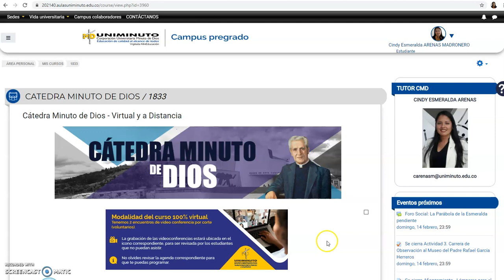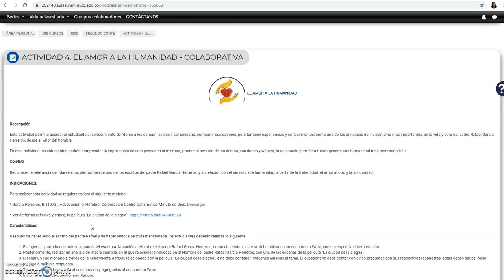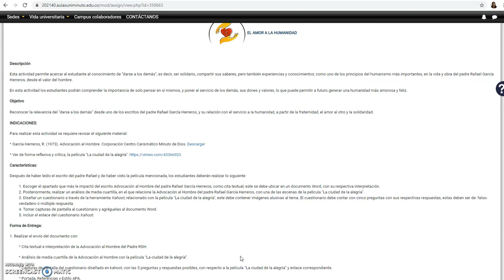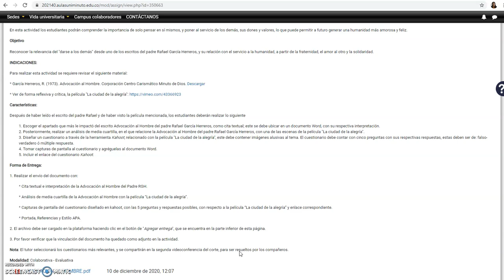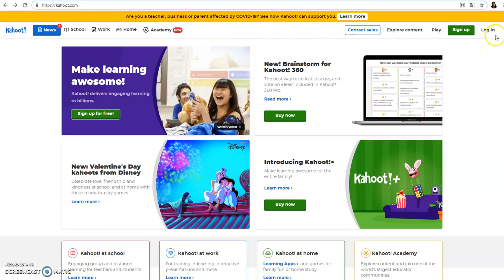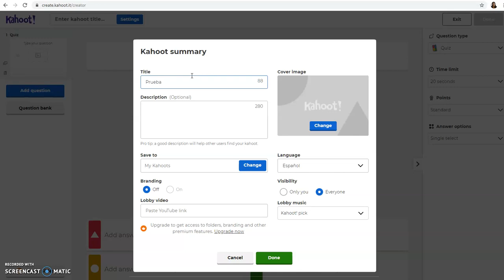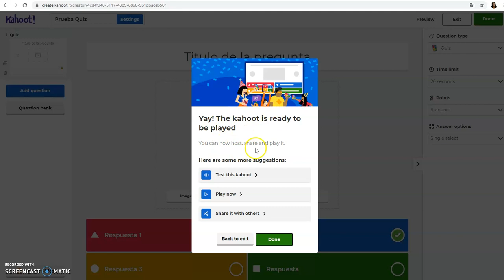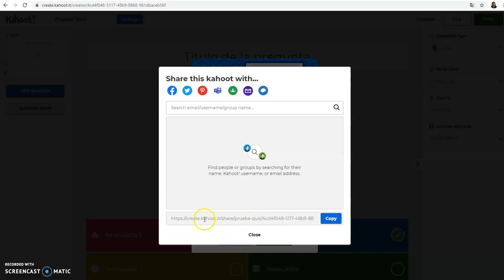El amor a la humanidad